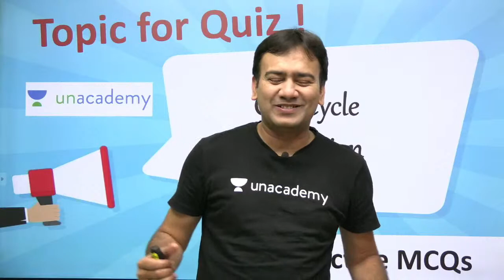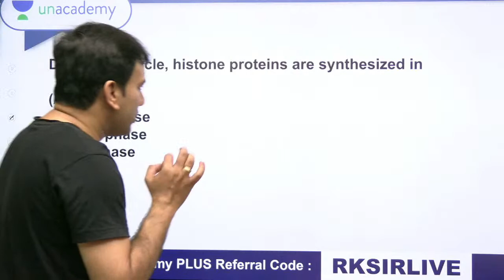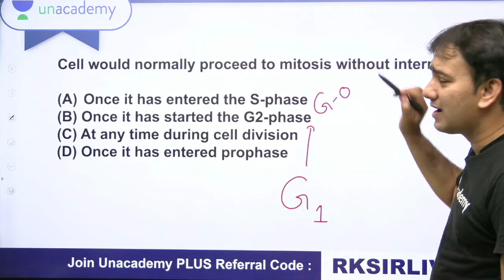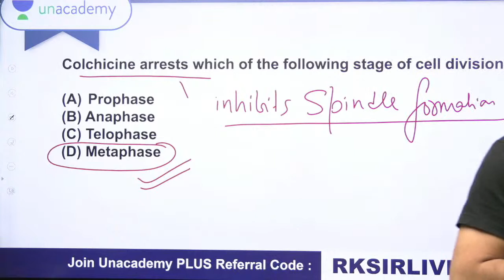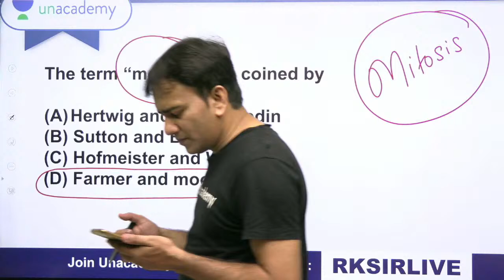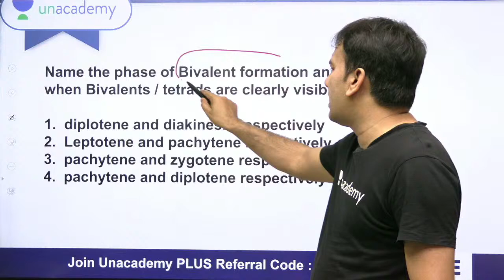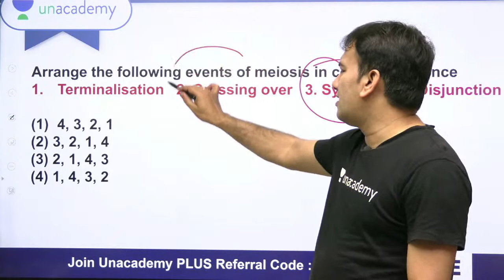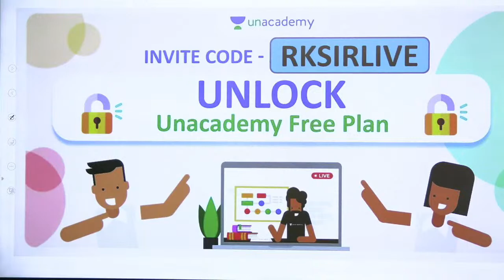Cell Cycle & Division | Biology 3000+1 Practice Problem NEET | Dr R K Singh | Unacademy Sapiens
In this video, Dr R K Sir is going to take a session on the Cell Cycle & Division of the All NEW 3000+1 Practice Problem Series. Attend LIVE and stay ahead with your NEET preparations with Unacademy Sapiens.

You can enrol to Unacademy Subscription and get the following benefits:
1. Learn from your favourite teacher
2. Dedicated DOUBT sessions
3. One Subscription, Unlimited Access to Live Online Classes and Videos
4. Real-time interaction with best-in-class teachers
5. You can ask doubts in live online classes
6. Limited students in each Class
7. Download the videos & watch offline

About the educator: Dr. Raj Kumar Singh Sir is an MBBS Doctor & Passionate Biology faculty with 11+ years of teaching experience. He is known for Best memory tricks & Mnemonics. Unacademy Educator since 2019.

1. Learn from your favourite educators and toppers
2. Dedicated DOUBT sessions
3. One Subscription, Unlimited Access
4. Real-time interaction with Teachers
5. You can ask doubts in the live class
6. Download the videos & watch offline